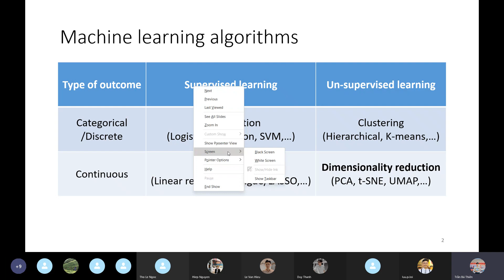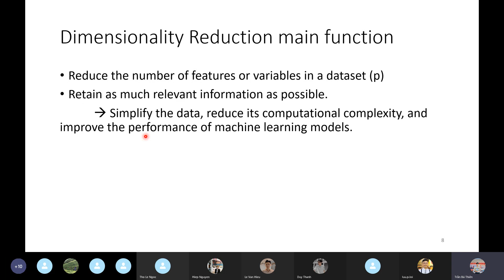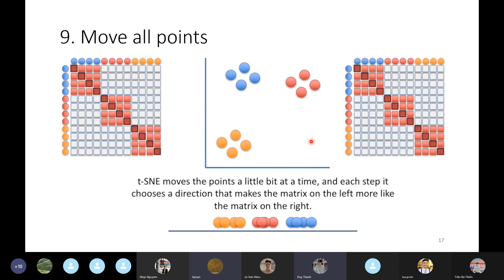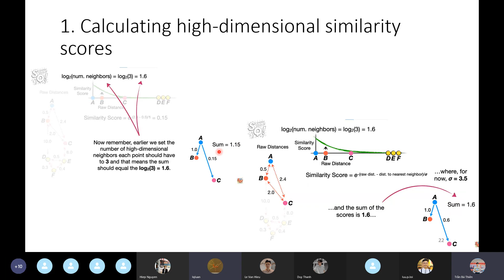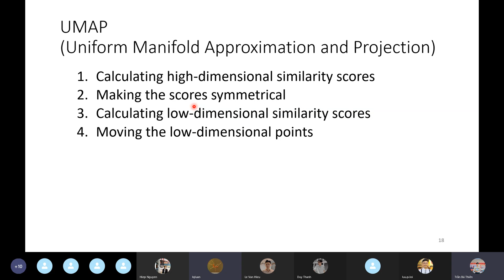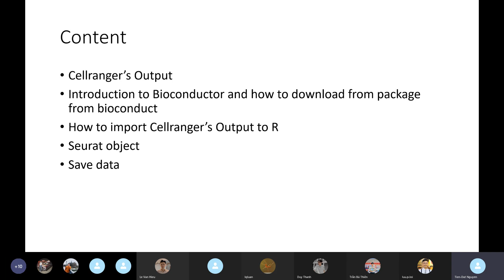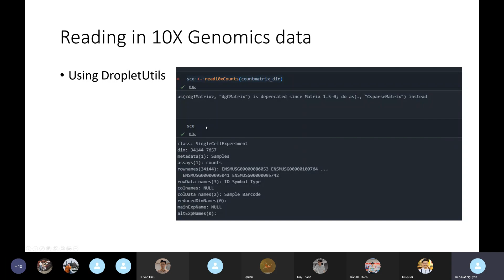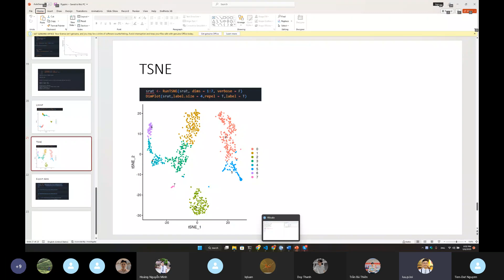scRNA-seq 10: t-SNE, UMAP plots and Wrap-up R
Mọi người có thể tham khảo bài giảng, bài tập, script, data trong đường link này